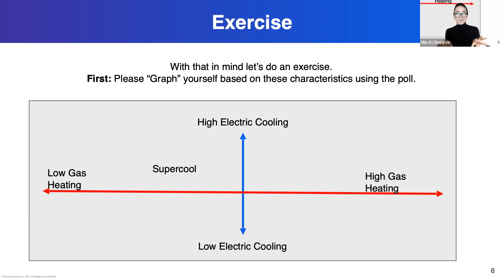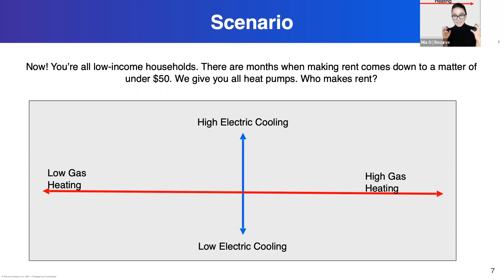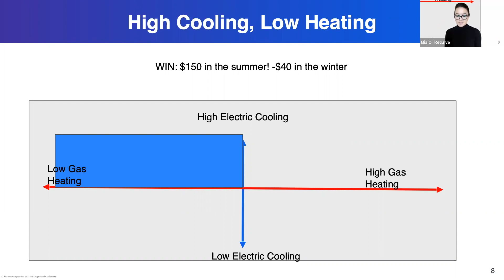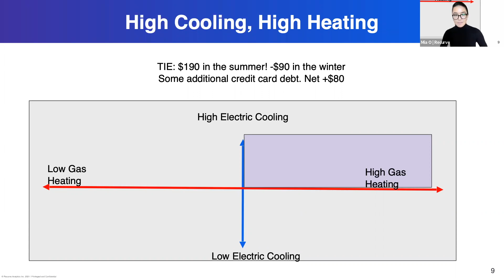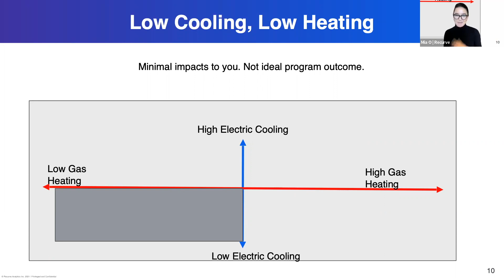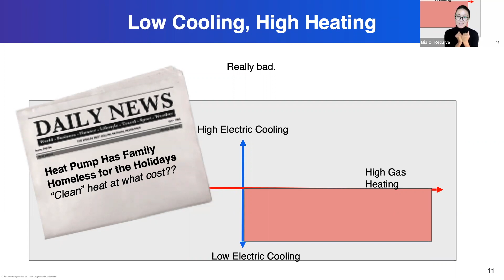2 Advanced Targeting for Heat Pumps: Who makes rent?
In California, 25% of households are energy insecure. For some of these households, there are months when they may not be sure if they'll have enough money to keep the lights or gas on.

In this video, Mia takes participants through an exercise in which they imagine they are a low-income family replacing cooling and heating in their houses with a perfectly performing, clean, super efficient heat pump.

Which customers will save money? Which will will pay more, and potentially struggle to make rent?

Based on results from a study that analyzed the consumption of 350,000 customers in California, Mia explains why some customers switching to heat pumps will save large amounts on their bills while others will save little or see their bills go up.